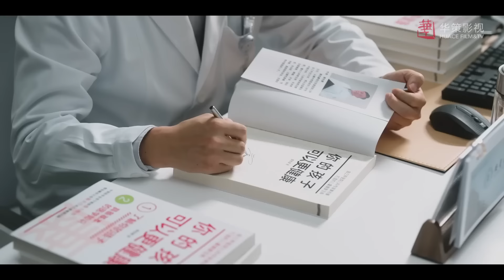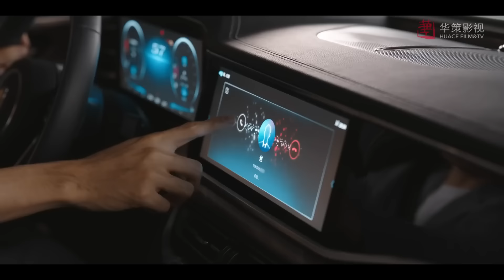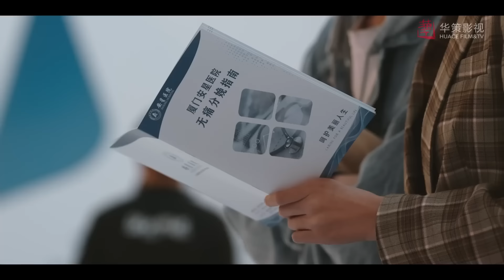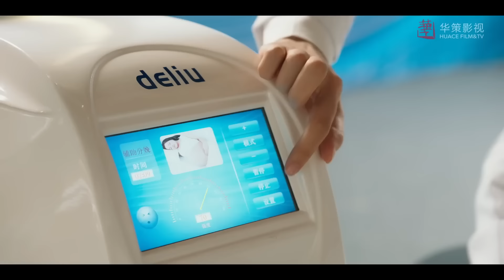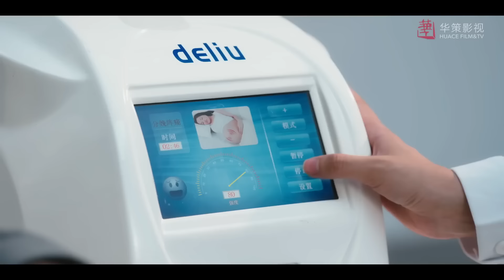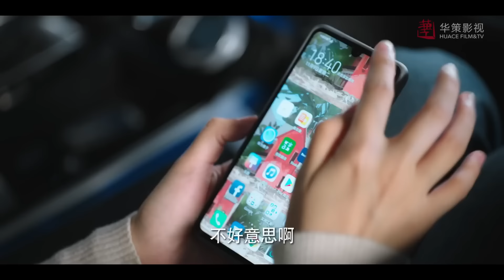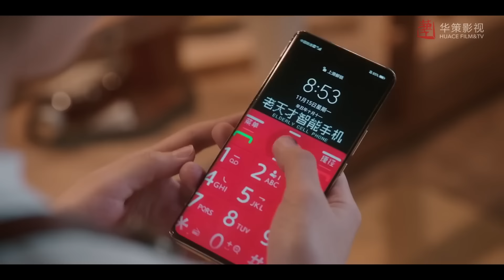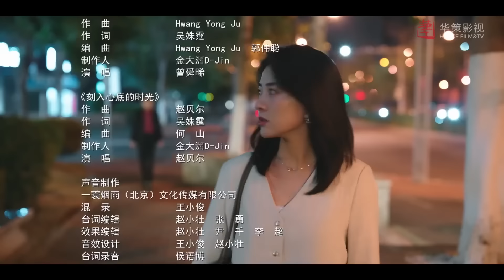Привет, Венера 4 серия (русская озвучка) дорама Hi Venus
Название: Привет, Венера
Другие названия:Hi Venus, 我可能遇到了救星
Кол-во серий:24
Жанр: романтика, комедия

Описание📝
Е Шилань доктор из отделения педиатрии больницы Аньсин. Она вызвалась добровольцем поехать оказывать медицинскую помощь в горы, в глухую деревеньку. Однажды, в одину дождливую ночь, она встретила "воришку коз", а по совместительству "торговца настойками". Он был ранен, но не смотря на её неприязнь к нему, она была обязана оказать ему медицинскую помощь. Тем временем ливень перекрыл путь с горы и парню пришлось задержаться в деревенском отделении больницы, где добрый доктор Е Шилань от души издевалась над ним.
Лу Джаоси - молодой директор больницы Аньсин отдыхал на природе, после нашел раненую козу, а тут еще и ливень, и поползень, и в итоге покалечился бедняга, но ему повезло в дикой глуши встретить девушку, красавицу, да еще и доктора, кто оказала ему медицинскую помощь...ну и не верила ему, что он новый директор ее больницы, считая его лжецом.
Дружба не задалась с самого начала между подчиненной и директором, который решил возместить ей все страдания, через что ему пришлось пройти на той дикой горе.